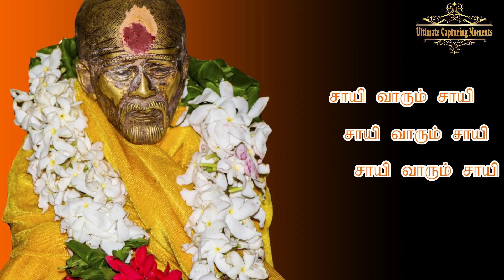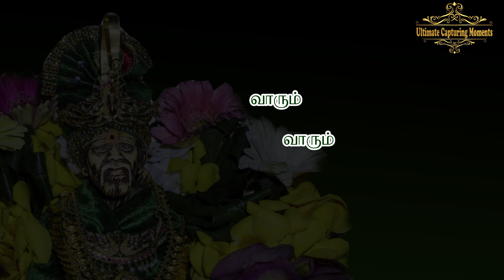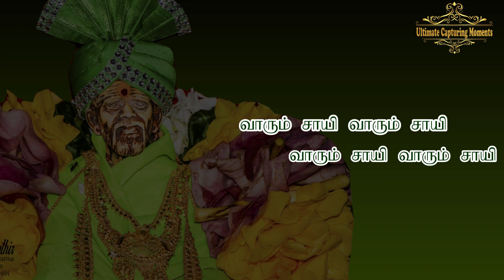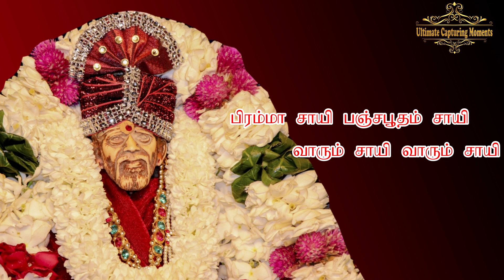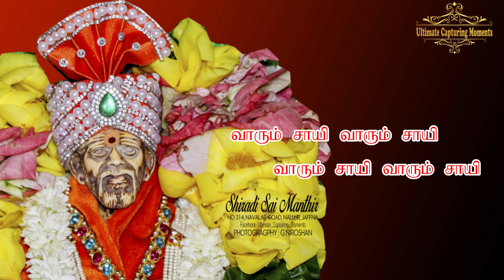வாரும் சாயி வாரும் சாயி | Varum Sai Varum Sai Lyrics in Tamil - Cover By ABI| ஸ்ரீ சாயிஸ்மரணை